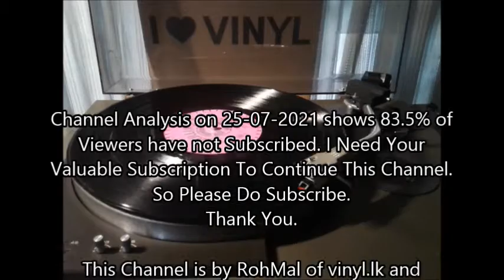Oya Waralasin - Anton Jones (vinyl) vinyl.lk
Producer -   Late Mr. Kenneth L.C Perera. : Silverline Record Bar